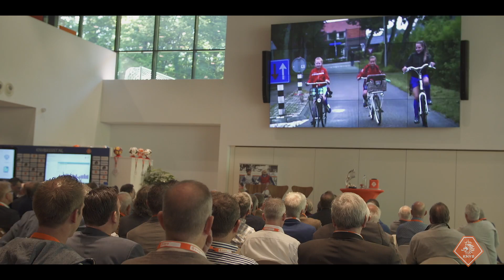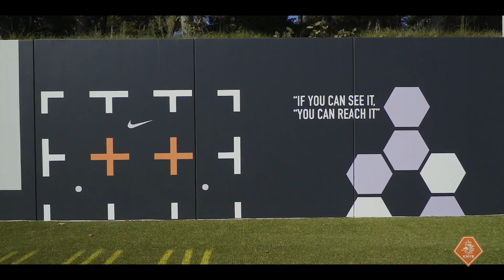Aftermovie KNVB Assist congres